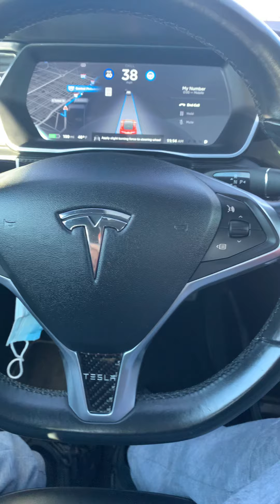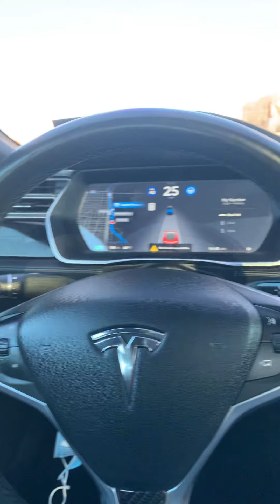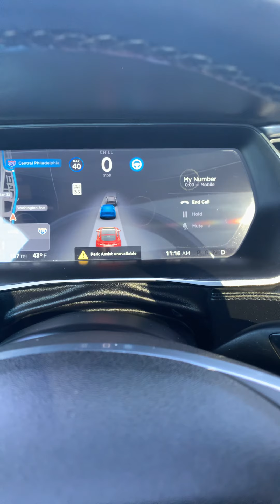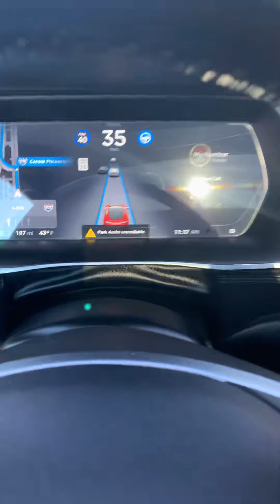Tesla model s driving by its self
Tesla model s fastest car ever